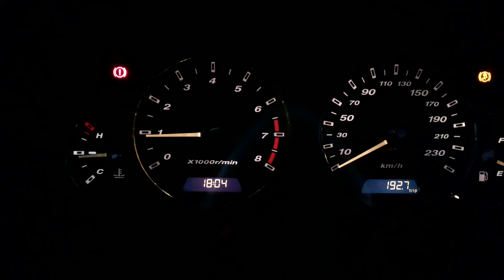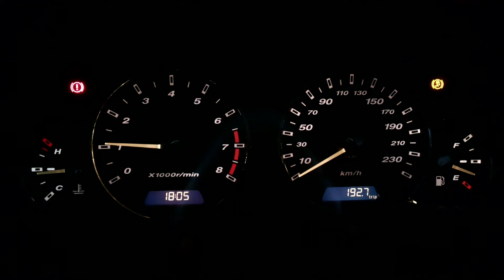Proton Waja Handbrake and ABS Light Problem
Usual Problem for proton Waja Campro and CPS